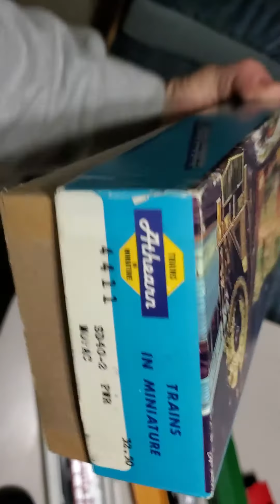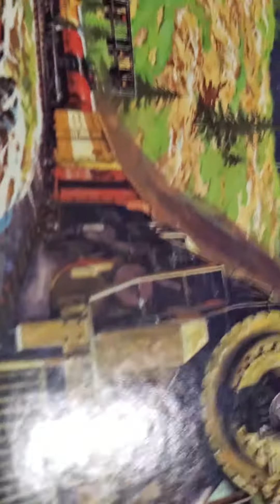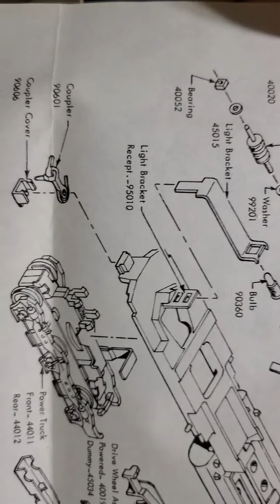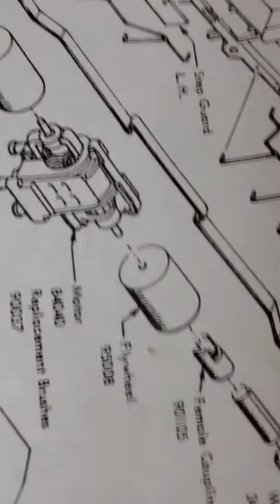Aaron's Trains First Unboxing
First Unboxing of items purchased from the local classifieds.